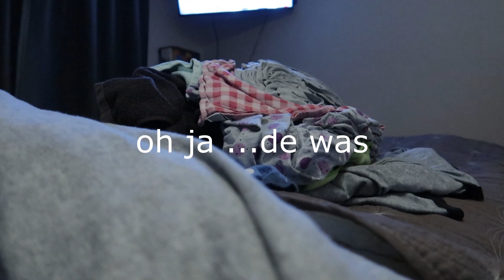HET GAAT GOED !! | eerst weekresultaat KHA eten | vlog 1118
Hoe is week 1 gegaan ?

Post kun je sturen naar :
Cypressenlaan 3
1702 KP Heerhugowaard.